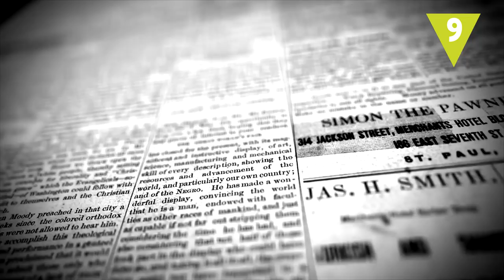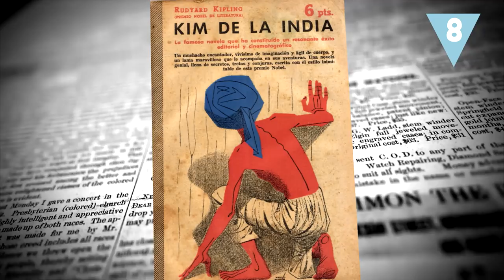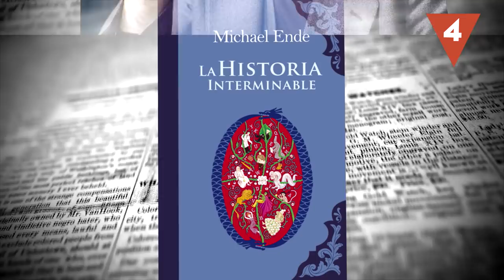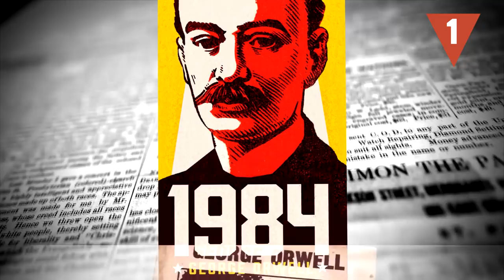10 Libros que tienes que leer ANTES DE LOS 30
Sumergirse en una buena lectura es uno de los mayores placeres que existen, y aunque esta lista no es ningún ranking  cerrado (¡Ni mucho menos!), te recomendamos 10 libros que tienes que leer antes de cumplir los 30. ¿Cuáles nos recomiendas tú?